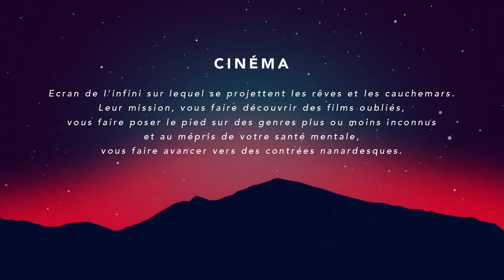VHS L'ÉMISSION #3 - HEROIC FANTASY + l'Invité Kévin Robic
VHS (Visionnage Hautement Subjectif) - Émission #3
Thème : « Heroic Fantasy »
Films analysés :
JASON ET LES ARGONAUTES - Réalisé par Don Chaffey (1963)
LE HOBBIT (VERSION SOVIETIQUE) - Réalisé par Vladimir Latyshev (1985)

Invité : Le réalisateur Kévin Robic - 16:02

Une émission animée & préparée par Fabien CONDAMINAS & Matthieu HAGUE.